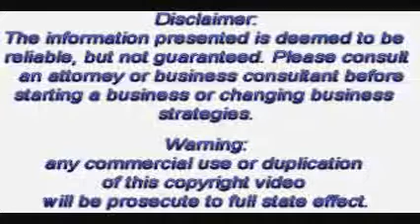Business Building Crash Course Intro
this is a brief intro into the 4 week business building crash course of Busines s Building Academy.
Week 1 includes the entrepreneurial mindset, business components, internal systems and external perception.